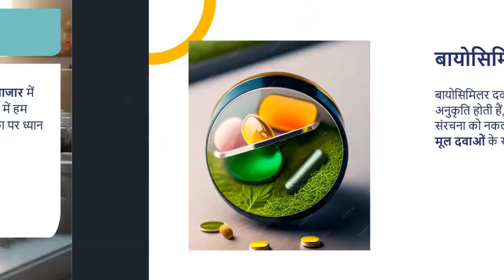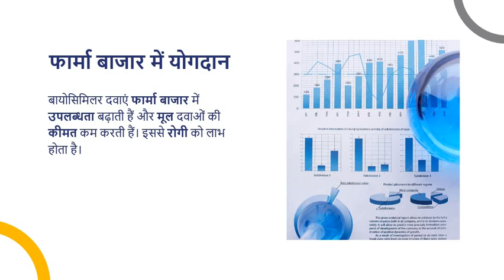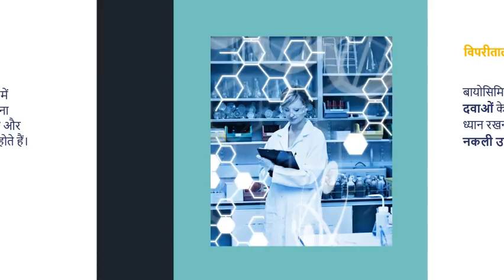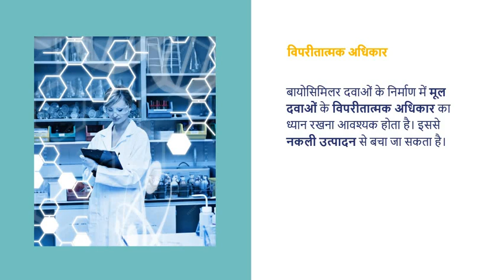Biosimilar Drugs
बायोसिमिलर दवाएँ:

परिचय:

बायोसिमिलर दवाएँ, जिन्हें बायोफार्मा या बायोलॉजिकली इंजिनियरिंग दवाएँ भी कहा जाता है, वे विशेष रूप से बनाई जाती हैं जो बायोलॉजिकल उत्पादों के समान होती हैं और इनकी संरचना और क्रियाएँ मूल उत्पाद के समान होती हैं।
कारण:

बायोसिमिलर दवाएँ मूल बायोलॉजिकल दवाओं की प्रमुख फीचर्स को मिमिक करने का प्रयास करती हैं और इनका उद्दीपन मुख्य रूप से मूल दवा की प्रदर्शनी और दुर्बलता को बनाए रखना है।
स्वीकृति और निगरानी:

बायोसिमिलर दवाएँ पूर्व-निर्धारित मूल्य और योग्यता मानकों के अधीन होती हैं, और इनकी स्वीकृति के लिए स्थानीय और अंतरराष्ट्रीय नियमों का पालन करना होता है।
बायोलॉजिकल दवाओं का उपयोग:

बायोसिमिलर दवाएँ आमतौर पर कैंसर, रेमेटॉयड आर्थराइटिस, और अन्य बायोलॉजिकल दवाओं के इलाज में उपयोग होती हैं।
विभिन्नता:

बायोसिमिलर दवाएँ मूल दवाओं से सांविदानिक रूप से मुकाबला करती हैं, लेकिन इनमें कुछ छोटी विभिन्नताएँ हो सकती हैं जो उपभोक्ता को विशेष रूप से सूचित करती हैं।
मार्गदर्शन और उपयोग:

बायोसिमिलर दवाएँ आमतौर पर मूल दवाओं की गुणस्तर को अधिकतम सुनिश्चित करने के लिए उपयोग की जाती हैं और इनका सही मार्गदर्शन आवश्यक है।
अर्थव्यवस्था पर प्रभाव:

बायोसिमिलर दवाएँ बायोलॉजिकल दवाओं के प्रवेश को बढ़ाती हैं और और समर्थन करती हैं, जिससे इलाज की उपलब्धता में वृद्धि होती है और रोगी को अधिक विकल्प मिलते हैं।
भविष्य की दिशा:

बायोसिमिलर दवाओं का प्रयोग और उनकी स्वीकृति आगे बढ़ने वाले समय में बड़े आदर्शों की ओर प्रवृत्ति कर सकता है, जिससे बायोलॉजिकल उत्पादों की बाजार में विविधता बढ़ सकती है।